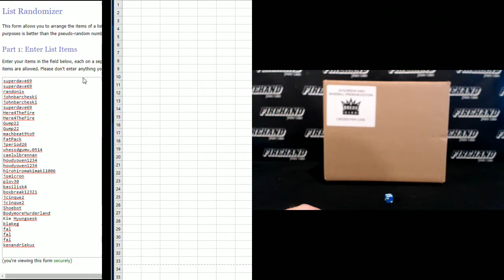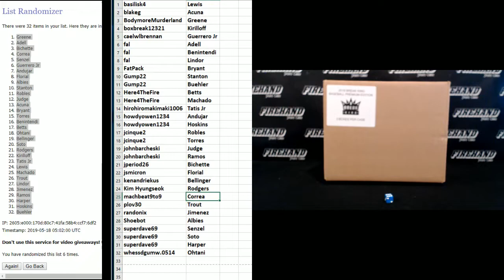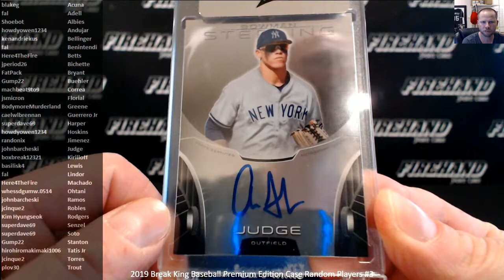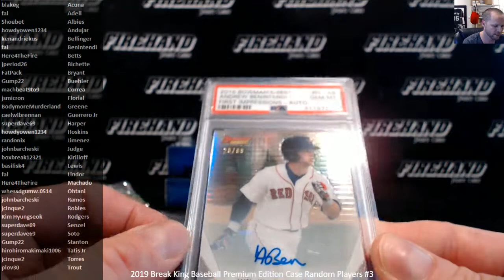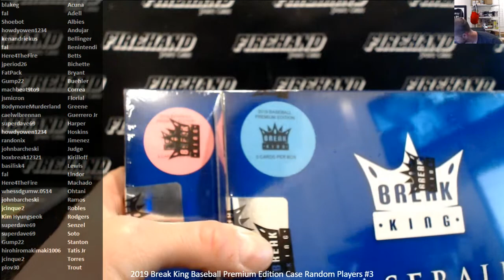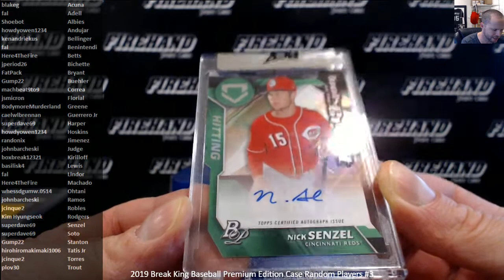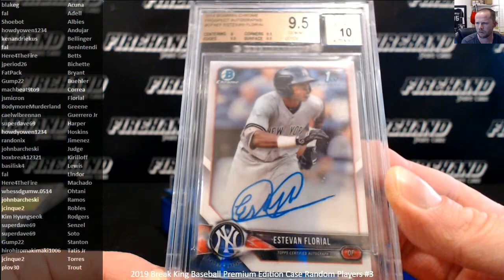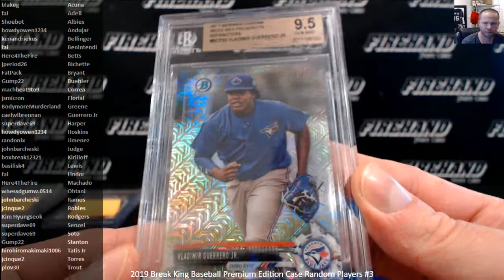2019 Break King Baseball Premium Edition Case Random Players #3 ~ 5/17/19